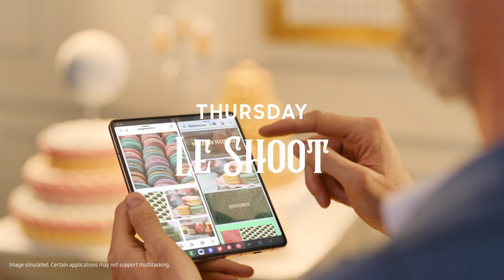Galaxy Z Flip5 | Z Fold5: Thursday "Le Shoot" | Samsung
It's almost Friday! See Julien and Luc living the chic and sleek life with the GalaxyZFlip5 and the GalaxyZFold5.